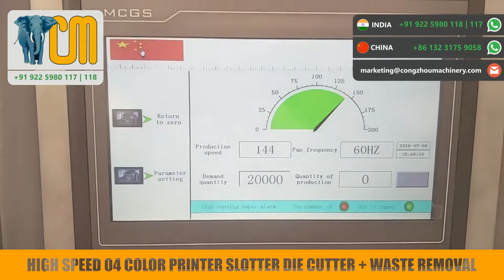High Speed 04 Color Printer Slotter Die Cutter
Congzhou Packaging Machinery Mfg. Co.
- Automatic 03 / 05 Automatic Board Making Plant.
- Shaftless Electric Reel Stand.
- High Speed Corrugation Machine.
- NC Sheet Cutter.
- Automatic Flute Laminator / Semi - Automatic Flute Laminator.
- Printer Slotter Die Cutter.
- Automatic Carton Folder Gluer.
- Automatic / Semi-Automatic Box Stitching Machine.